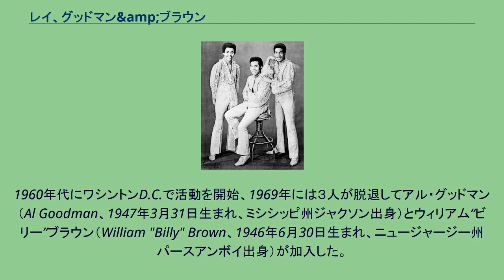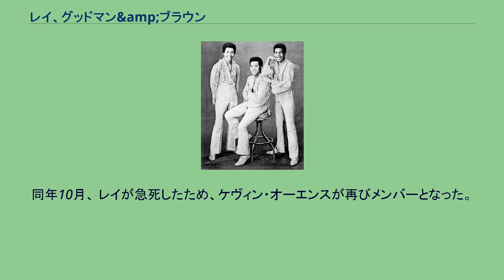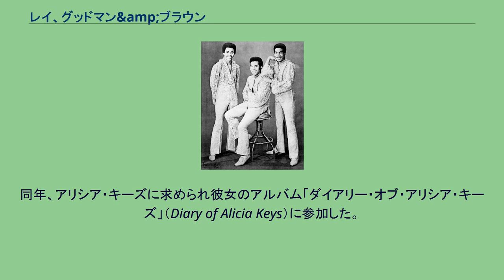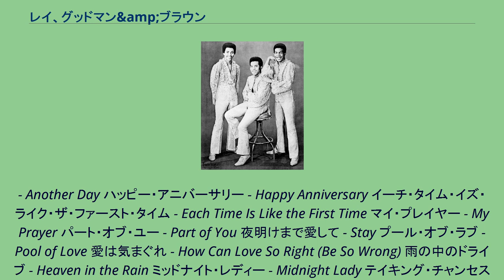レイ、グッドマン&amp;ブラウン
レイ、グッドマン&ブラウン（Ray, Goodman & Brown）は、アメリカのリズム・アンド・ブルース男性ボーカルグループ。
1979年にザ・モーメンツ（The Moments）から改名した。
デルフォニックスらと同様にスウィート・ソウルを代表するグループの一つで、ファルセットのヴォーカルに特徴がある。
1960年代にワシントンD.C.で活動を開始、1969年には３人が脱退してアル・グッドマン（Al Goodman、1947年3月31日生まれ、ミシシッピ州ジャクソン出身）とウィリアム“ビリー”ブラウン（William "Billy" Brown、1946年6月30日生まれ、ニュージャージー州パースアンボイ出身）が加入した。
1970年春に「Love On A Two-Way Street」が大ヒットしたが、これはオリジナルメンバーが録音していたものである 。
その後、唯一残っていたオリジナルメンバーのジョン・モーガンが脱退してハリー・レイ（Harry Ray、1946年12月15日 - 1992年10月1日、ニュージャージー州ロングブランチ出身）が加わり「Sexy Mama」（1973年）、「Look At Me (I'm In Love)」（1975年）などのヒット曲を出した。
1979年, ポリドール・レコードに移籍したが、ザ・モーメンツという名称を使用できなかったため、レイ、グッドマン&ブラウンと改名した。
1980年には「スペシャル・レディー」（Special Lady）がソウル・チャートだけでなく、ポップでもヒットとなった。
その後1982年にレイが脱退したため、ケヴィン・オーエンスが加入した。
1987年、EMI と契約するとともにレイが復帰、同年「テイク・イット・トゥ・ザ・リミット」（Take It To the Limit） がソウル・チャートでヒットした。
1992年、 初来日コンサートを行った。
同年10月、 レイが急死したため、ケヴィン・オーエンスが再びメンバーとなった。
2002年再来日コンサート（ケヴィン・オーエンスの代わりにラリー・ウィンフリーが参加）。
2003年、15年ぶりにアルバム「Intimate Moments」及び「A Moment With Friends」を発表している。
同年、アリシア・キーズに求められ彼女のアルバム「ダイアリー・オブ・アリシア・キーズ」（Diary of Alicia Keys）に参加した。
なお、オリジナルメンバーのマーク・グリーンは、「The Moments featuring Mark Greene」 を結成し活動した。
ベスト盤 Not on the Outside Sunday I Do Lovely Way She Loves Love on a Two-Way Street If I Didn't Care All I Have Just Because He Wants to Make Love (Doesn't Mean He Loves You) My Thing Gotta Find a Way Sexy Mama [Album Version] What's Your Name? Look at Me (I'm in Love) Come Away with Me With You I Don't Wanna Go I Could Have Loved You I'm Willing ベスト盤 スペシャル・レディー - Special Lady インサイド・オブ・ユー - Inside of You スリップト・アウェイ - Slipped Away 二人のさだめ - Way It Should Be アナザー・デイ
- Another Day ハッピー・アニバーサリー - Happy Anniversary イーチ・タイム・イズ・ライク・ザ・ファースト・タイム - Each Time Is Like the First Time マイ・プレイヤー - My Prayer パート・オブ・ユー - Part of You 夜明けまで愛して - Stay プール・オブ・ラブ - Pool of Love 愛は気まぐれ - How Can Love So Right (Be So Wrong) 雨の中のドライブ - Heaven in the Rain ミッド...